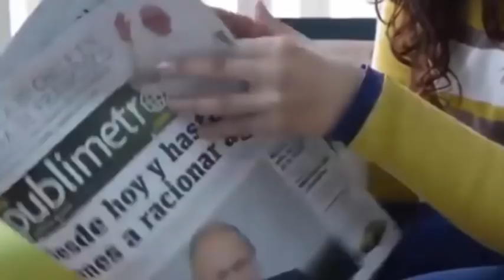Su esposa muere en sus brazos durante unas vacaciones tras un diagnóstico errado